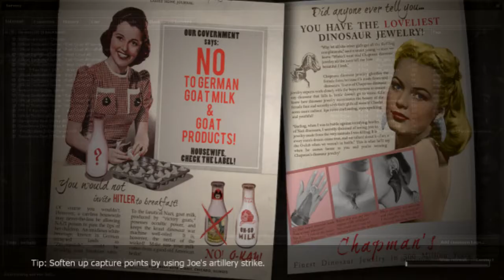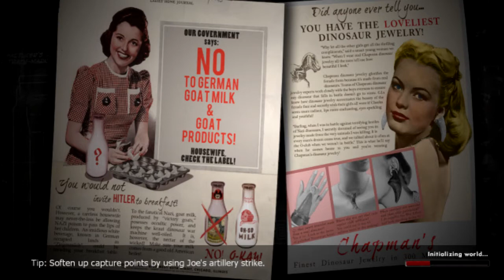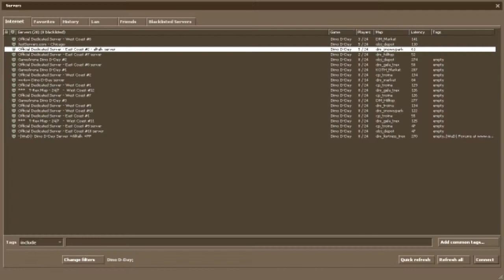Dino D-Day - 26 - Necks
All those necks just for me.